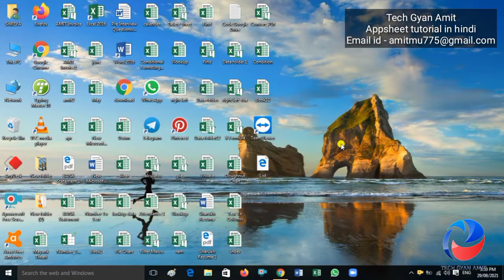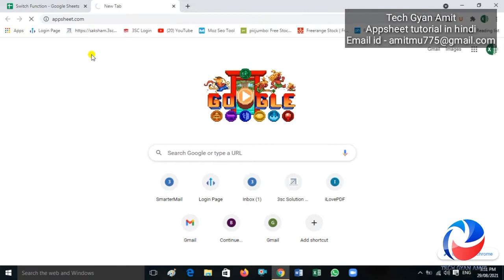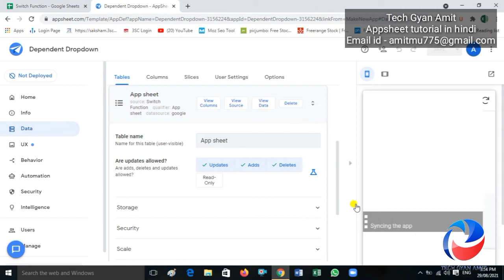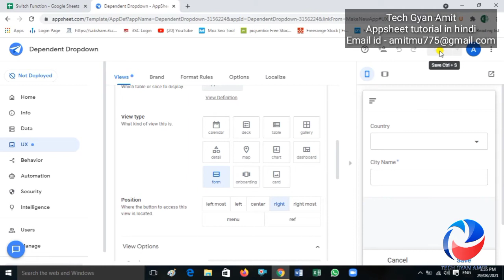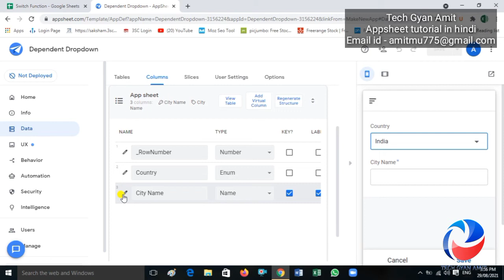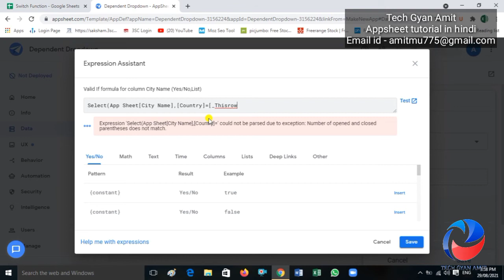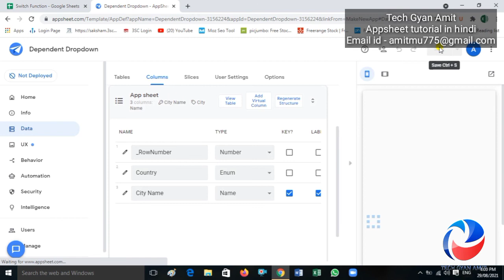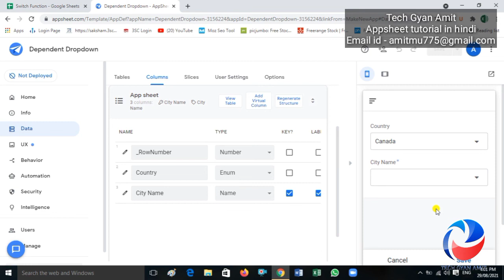how to create dependent drop-down list in appsheet in hindi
Hello friends

       In This Video tutorial We will learn how to create dependent dropdown  list in appsheet in hindi . We know how to make dependent dropdown-list in google sheet and in excel . But how can we do this in appsheet we will learn today.